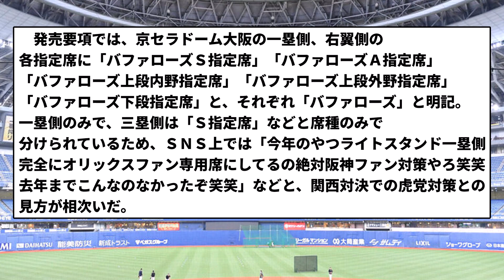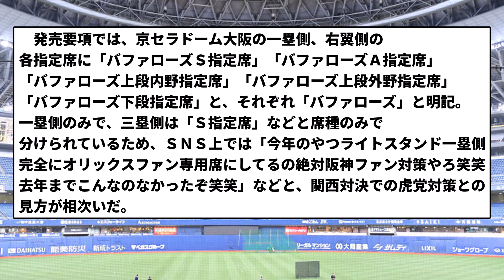【阪神ファン対策】京セラの日本シリーズ、阪神ファン対策に「バファローズ内野席」を設定【反応集】【プロ野球反応集】【2chスレ】【5chスレ】